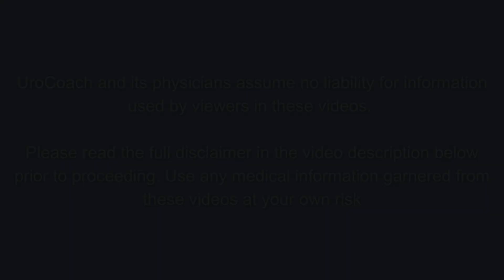Flomax…For Kidney Stones???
Did your doctor give you Flomax to try to pass a kidney stone? Did you think that Flomax is only for your prostate? Watch this video and we will explain why Flomax can help with urinary tract stones.

If you like this video, please give us a 👍!   We certainly appreciate it.
We love hearing your comments, please leave them below.
The information contained in the video and/or other multimedia content (the “videos”) represent the views of the UroCoach, LLC, ℠ (“UroCoach”) and do not necessarily represent the views of any other party.  The content of these videos is meant for informational, educational and entertainment purposes only, and UroCoach does not make any representations or warranties with respect to the applicability, accurateness or completeness of the videos.

These videos are not a substitute for medical evaluation by a health care provider.  Always seek the advice of your physician or other health care provider with any questions you have regarding a medical condition and do not disregard such advice or delay seeking it because of something set forth in the videos.  UroCoach and its physicians assume no liability for medical decisions made by viewers based on the content provided in these videos. Viewers should use the information at their own risk and with the knowledge that UroCoach hereby disclaims any and all liability to any party arising directly or indirectly from any use or viewing of the videos.
00:00 Introduction
01:00 Most Stones Will Pass!
01:31 Hydration/Diet
02:00 Does Activity Help Pass Stones?
02:26 Medications - Flomax/Tamsulosin
03:08 How I Do It- Dr. Hepps
03:37 What To Watch Out For